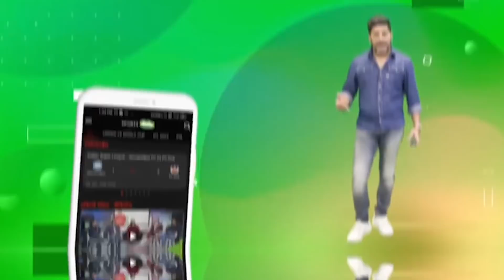T20 World Cup Semi-final की हार पर Hasan Ali का फिर छलका दर्द , बोले 'लोग मुझसे नफरत करने लगे हैं'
Hasan Ali again shows disappointment on T20 World Cup loss against Australia. Pakistan's pacer believes now people have started hating him.